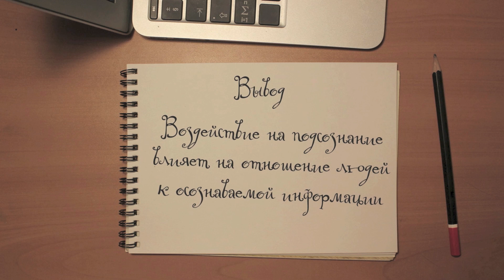Экспериментология 4. Эксперимент Бафа и Пьетромонако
Джон Баф и Паула Пьетромонако изучали влияние подсознание на оценку людьми событий и явлений. Подсознание двух групп людей было подвергнуто негативному и нейтральному воздействию. Оказалось, что информация из подсознания очень сильно влияет на сознательные решения. Как именно? Смотрите экспериментологию.